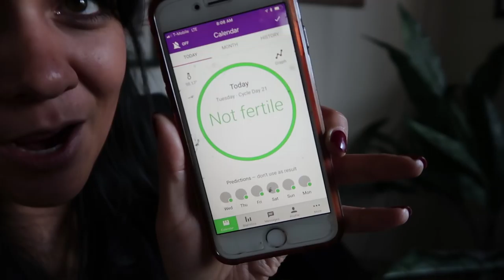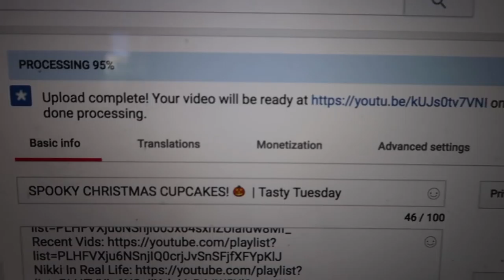The Secret to a Perfect Relationship... ❤️ | VLOGMAS day 6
Here's how to have the Perfect relationship!

Today on vlogmas: I edited a video, went to rehearsal, and Steve got me a gift!

WRITE TO ME:
Nikki Limo
11271 Ventura Blvd. #159